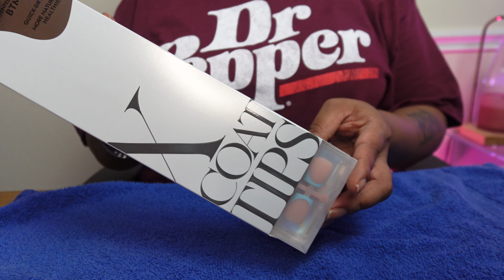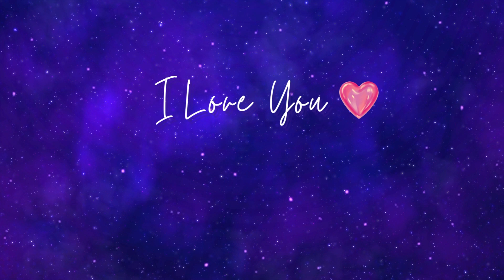How To Achieve Beautiful Nail Shop Quality At Home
Hey guys! If you are new, Welcome, and if you’re not, WELCOME BACK. In this video, we will be doing a nail maintenance vlog featuring Btartbox nail tips. The kind I’m using today are their XCOATTIPS French Gel Nails - Brighter Pastel French Tip Press on Nails, Short Square Nail Tips. Everything used in this video will be linked below. I can honestly say that these are still on and it's been 2 weeks! See you guys in my next video 💕

Nail Tips:

Nail Glue:

Nail Drill:

UV Lamp:

Nail Dehydrator:

Nail Cuticle Oil:

ad commisionsearned ( If you click on any of the Amazon links in the descriptions of my videos, realize that I am an Amazon Associate and I earn from qualifying purchases at no cost to you.)